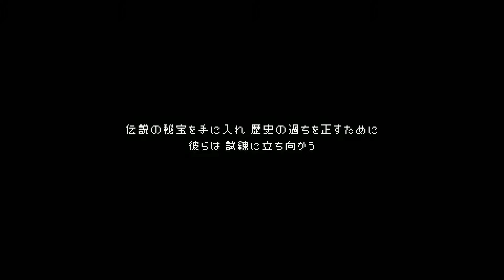Enter the Gungeon : 2019年7月31日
開始、チュートリアル、ステージ1、ボスで死
Enter the Gungeon
エンター・ザ・ガンジョン
GeForce Experience